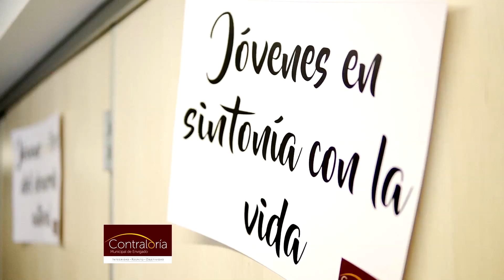NOTA 177 COMISIÓN REGIONAL DE MORALIZACIÓN DE ANTIOQUIA